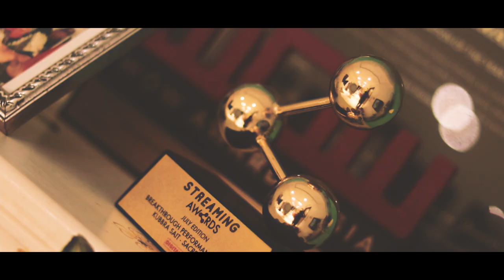Behind the scene of KUBBRA SAIT PhotoShoot | Jio Mami film festival 2019 | VJ Fotography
Hero banna hai toh pahle comedy chor. Kukko ko sirf action pasand hai.

Inframe:- kubbrasait
Photography by:- swapnil_kore_photography
Stylist: sanamratansi
Hair and Make Up: charlottewang_hmua
videography : Vatsal jariwala ,VJ Fotography , Vasu
Edit: zevin1921